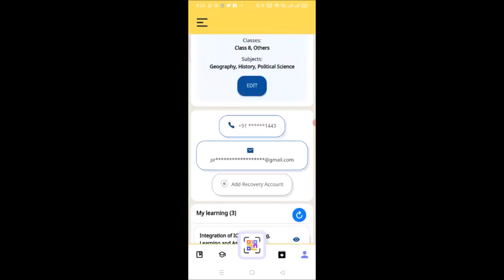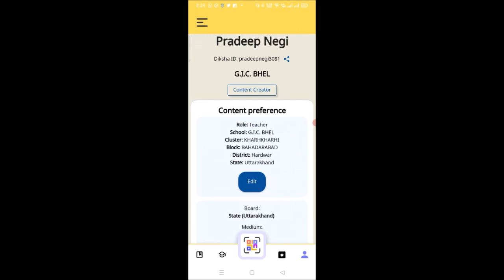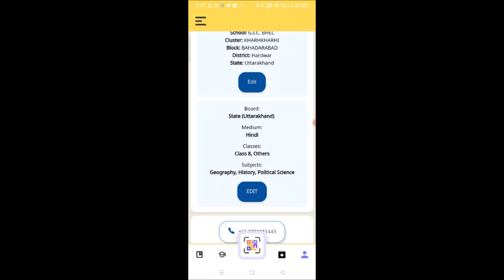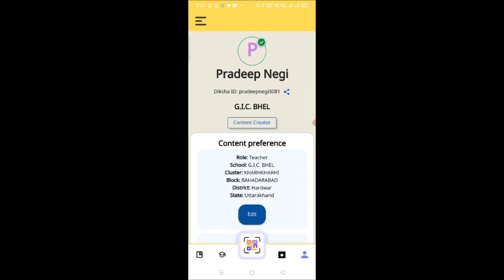HOW TO UPDATE YOUR DIKSHA ID (Pradeep Negi)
Due to the COVID-19 pandemic, this year’s Nishtha training will be held on the initiation portal from online mode. Primary teachers who have not been trained in the previous year will have to join this training. DIKSHA App को डाउनलोड करने का लिंक 👇🏻
NISHTHA is a capacity building programmed for "Improving Quality of School Education through Integrated Teacher Training". It aims to build competencies among all the teachers and school principals at the elementary stage. The functionaries (at the state, district, block, cluster level) shall be trained in an integrated manner on learning outcomes, school based assessment, learner – centered pedagogy, new initiatives in education, addressing diverse needs of children through multiple pedagogies, etc.